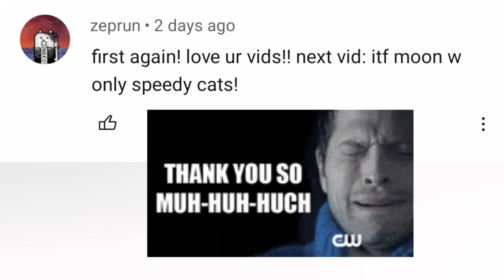Can I Beat ITF Moon with Only Speedy Cats - Battle Cats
On this run, I challenge myself to beat Into The Future Moon with Only Speedy Cats

Can I Beat ITF Moon with Only Speedy Cats? Only one way to find out!

Lineup
Bullet Train
Stone Cat
Manic Lion
Awakened Bahamut
Supercat
Neo-cutter cat
Peach Devils
Hyper Mr.
Crystal Cat
Superfeline II